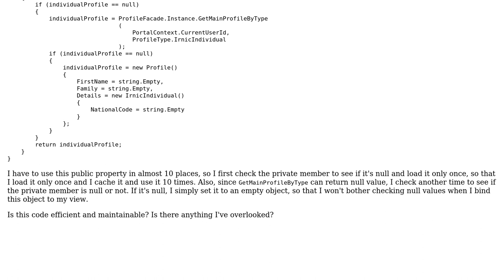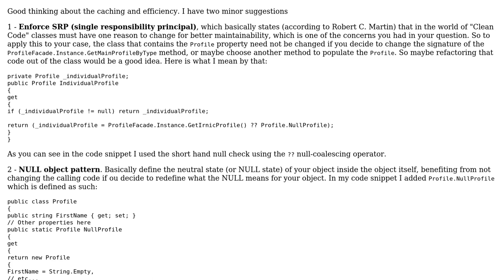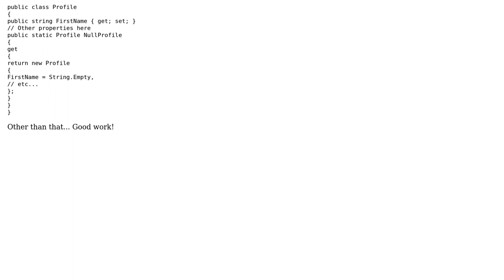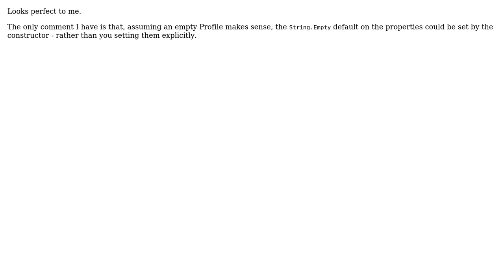Code Review: Public property, backing up by a private field, with caching and null checking inside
With thanks & praise to God, and with thanks to the many people who have made this project possible! | Content (except music & images) licensed under CC BY-SA | Music | Images & others | With thanks to user Saeed Neamati user Jesse C. Slicer user Ed S. user ANeves user Anas Karkoukli and the Stack Exchange Network Trademarks are property of their respective owners. You are responsible for your own actions.